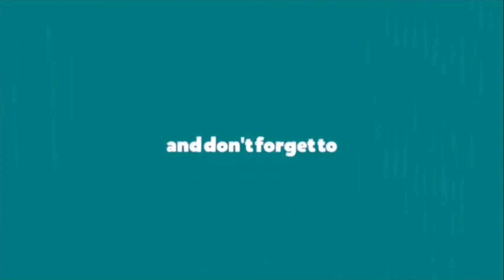Hukum Menggabungkan Niat Aqiqah & Qurban || Ust. Fahmi Salim